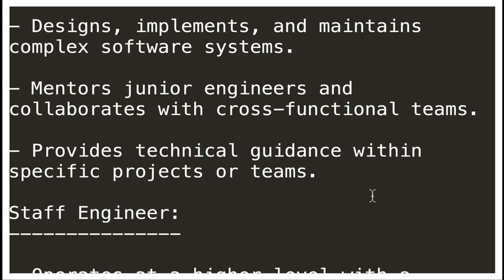SENIOR SOFTWARE ENGINEER VS STAFF ENGINEER RESPONSIBILITIES InterviewDOT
- Focuses on individual or team-level technical contributions.

- Possesses deep technical expertise.

- Designs, implements, and maintains complex software systems.

- Mentors junior engineers and collaborates with cross-functional teams.

- Provides technical guidance within specific projects or teams.

- Operates at a higher level with a broader scope of impact.

- Drives technical excellence across multiple teams or the entire organization.

- Sets technical direction, architecture, and standards.

- Participates in system design reviews and solves complex technical challenges.

- Mentors and develops other engineers, provides leadership in technical decision-making, and drives innovation and process improvements.